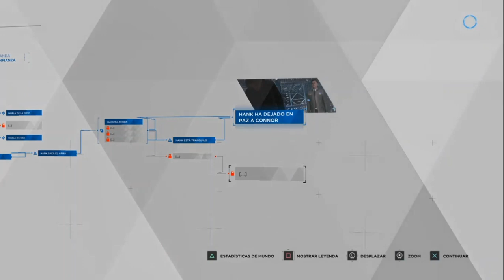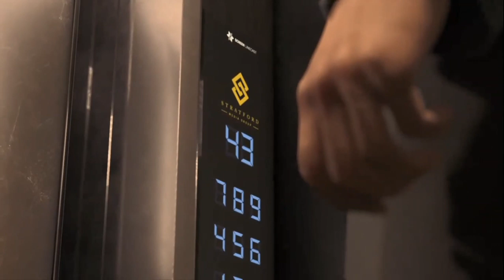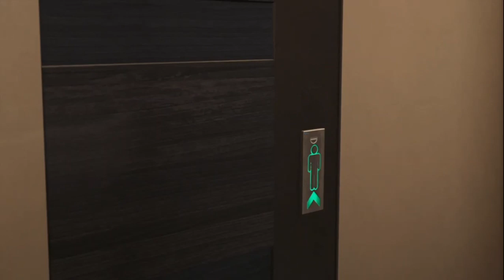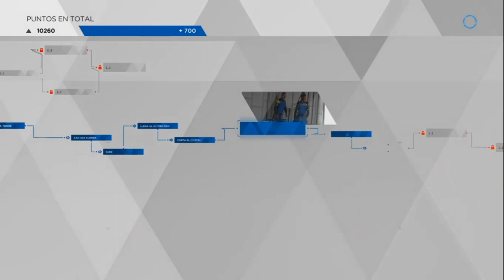Detroit Become Human | En Español | Cap 12